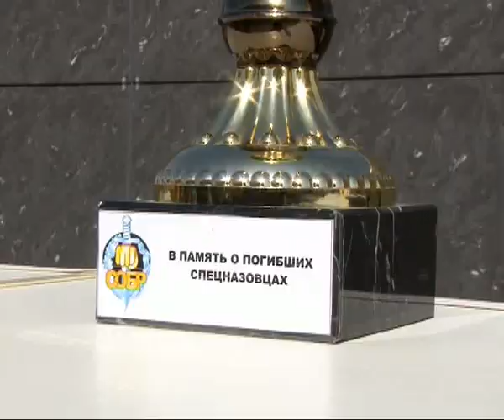"Изо всех сил!"